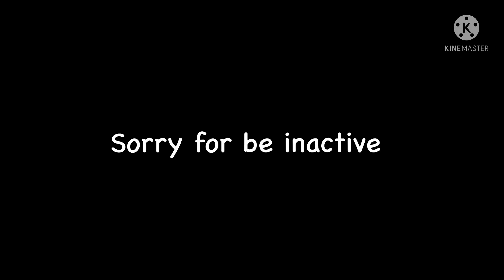iPhone 8 Plus⚙️ vs iPhone 11💫